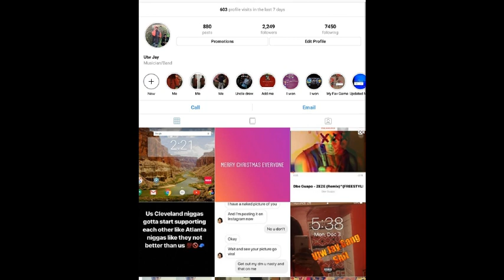Utw Jay Ft Hell Dell Flexin' & Stuntin'